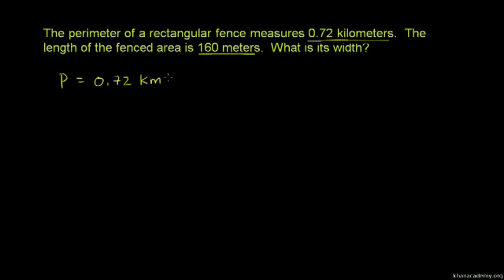Perimeter and Unit Conversion